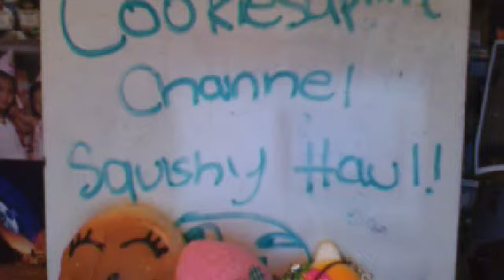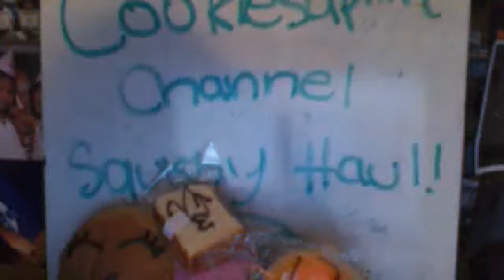Webcam video from October 17, 2013 3:05 PM